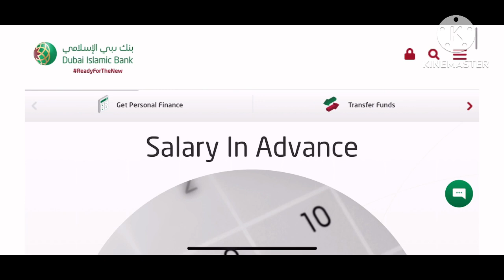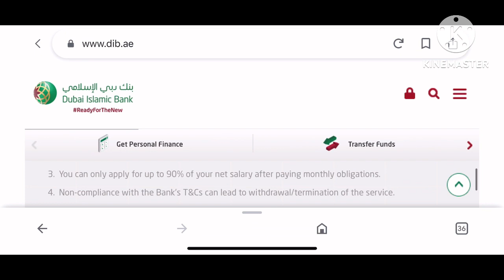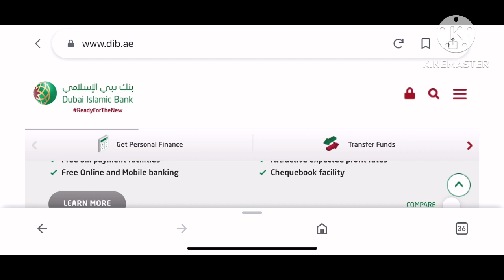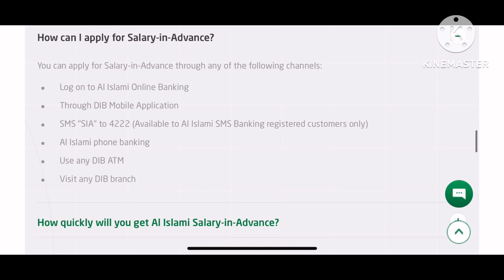How to get advanced salary dib bank latest 2023|take salary advance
Open account zero balance 1000 salary